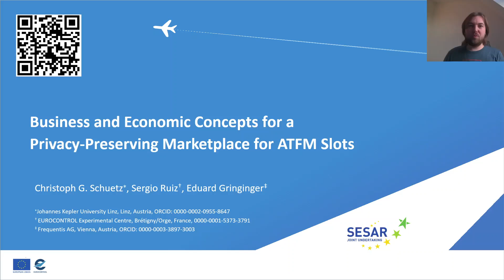SESAR Innovation Days 2021 SlotMachine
The SESAR JU-funded project SlotMachine aims to develop a solution, enabled by blockchain technology, to automate flight exchanges between different airlines. The research project comes at a time of growing economic pressure on airlines to find ways to minimise cost where possible.